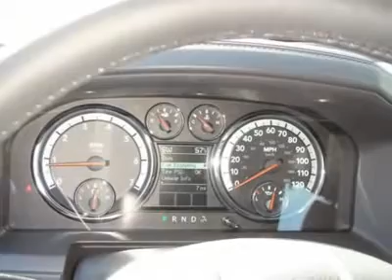2012 RAM 1500 Bridgeton, MO 310024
2012 RAM 1500 Bridgeton, MO
Stock #310024

All Star Dodge Chrysler Jeep
11503 St. Charles Rock Road

WOW! This is one hot offer!  This Ram 1500 gets 13 miles per gallon in the city and gets 19 miles per gallon on the highway.  It comes equipped with options like a 25l Sport Customer Preferred Order Selection Pkg, a 3.92 Axle Ratio, a 5.7l V8 Hemi Multi-Displacement Vvt Engine, 6-Speed Automatic Transmission, an Anti-Spin Differential Rear Axle, a Black, Black Pwr Heated Trailer Tow Mirrors, a Class Iv Receiver Hitch, a Leather Trim Low Back Bucket Seats Dark Slate Gray and a Media Center 430n.  Call and speak with one of our sales consultants now to setup an appointment.